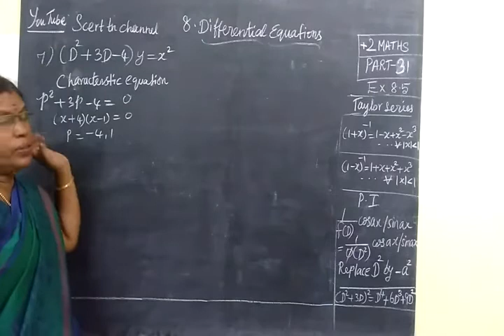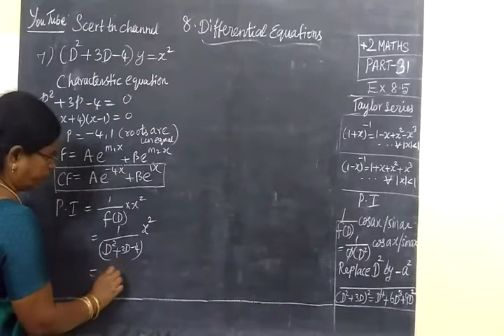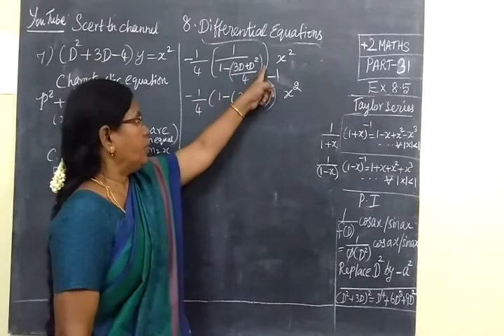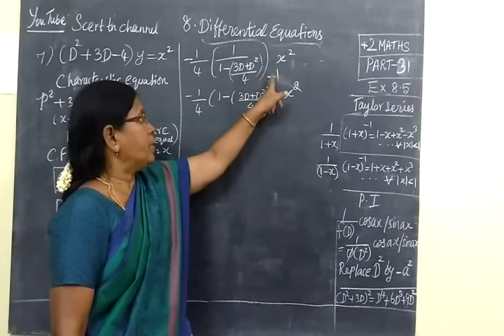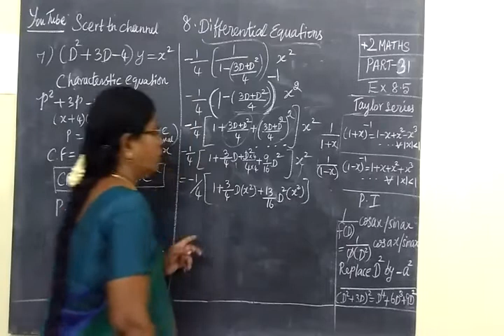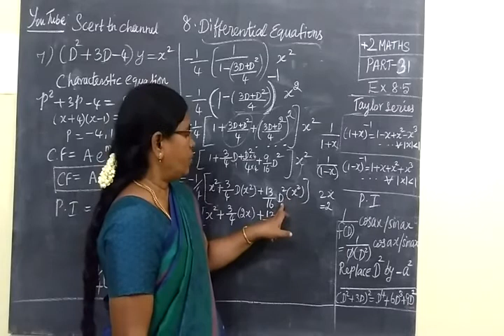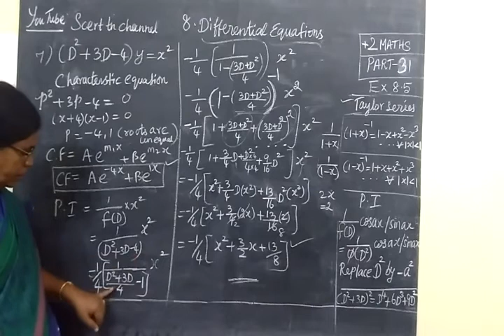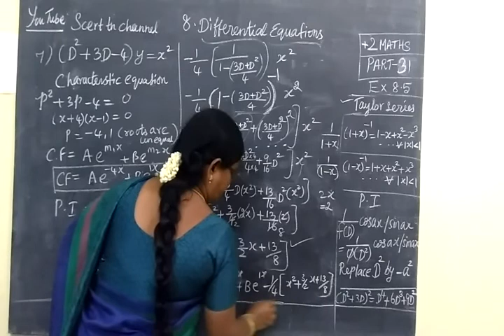+2 Maths[ Part-31] Diff equns Ex 8.5 sum -7